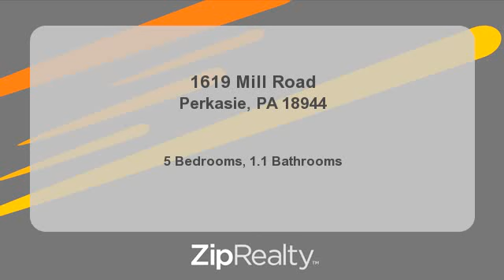Homes for Sale - 1619 Mill Road, Perkasie, PA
Bedrooms: 5
Bathrooms: 1.1
Price: $299,000